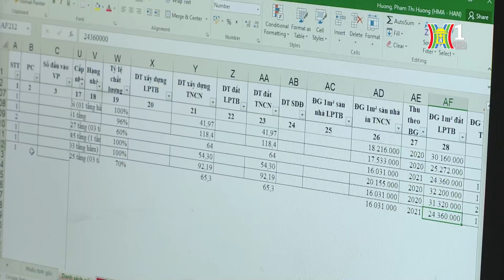Đề xuất kinh phí xây dựng cơ sở dữ liệu nhà ở | Tin tức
Bộ Tài chính đang lấy ý kiến góp ý với dự thảo Thông tư hướng dẫn khoản 3 Điều 76 Luật Kinh doanh bất động sản. Trong đó, gồm có nội dung lập dự toán, quản lý, sử dụng và quyết toán kinh phí ngân sách nhà nước chi thường xuyên để xây dựng, điều tra thu thập thông tin, cập nhật, duy trì, vận hành hệ thống thông tin, cơ sở dữ liệu về nhà ở và thị trường bất động sản.